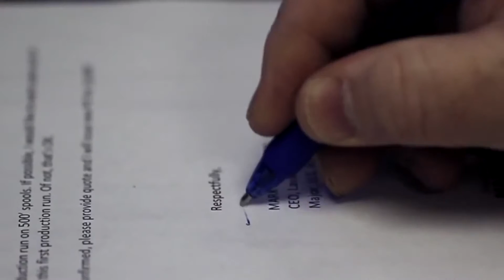Lava Cable A Unique Journey 1:00